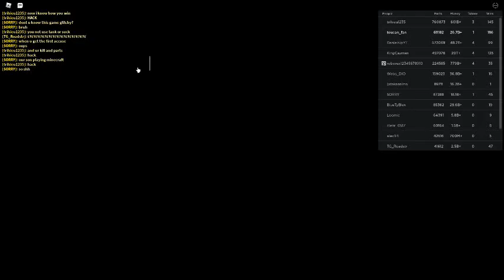Russia Car Crash Compilation 7712